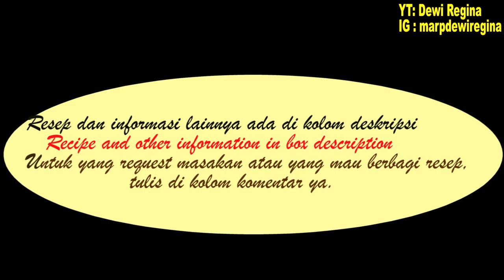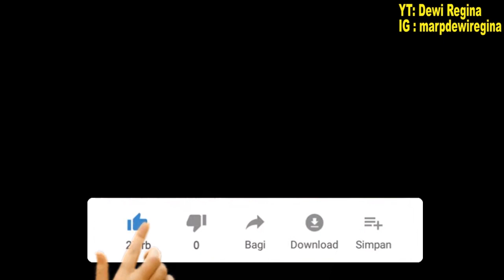HOMEMADE PANETTONE BREAD without Machine/Roti Khas Italia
HOMEMADE PANETTONE BREAD without Machine/Roti Italia

Bahan Bahan :
Bahan Biang
1. Terigu protein tinggi ( cakra kembar ) 150 gr
2. Susu 150 ml
3. Ragi 7.5 gr
4. Madu 2 Sdm
Bahan lainnya
1. Tepung terigu protein tinggi ( cakra kembar ) 450 gr
2. Susu 150ml
3. Kuning telur 4
4.Garam  1 sdt
5. Vanila essence  1 dt
6.Gula 80 gr
7. Margarin 75 gr
8. Buah buahan kering 100 gr ( kismis, cranberry ) sesuaikan selera
9. Chocochips 100 gr
Panettone baking cup ukuran : diameter 14.5 cm, tinggi 8 cm
 Ingredients
A.1. Bread flour 150 g
2. Honey 2 Tbsp
3. Dry Yeast 7.5 g
4. Milk 150 ml
B
1. Bread flour 450 g
2.Milk 150 ml
3. Egg yolk 4
4. Salt 1 tsp
5. Vanilla essence 1 tsp
6.Sugar 80 g
7. Margarine 75 g
8. Dry fruits 100 g
9. Chocochips 100 g
Panettone baking cup : diametre 14.5 cm , height 8 cm